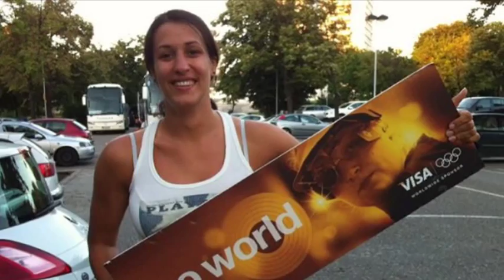Andrea Lekic and Fans.wmv